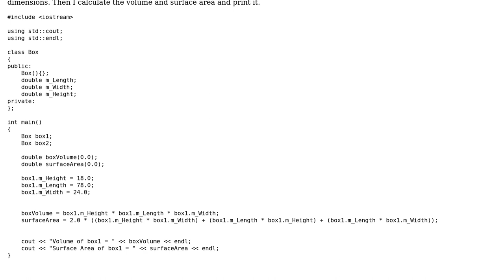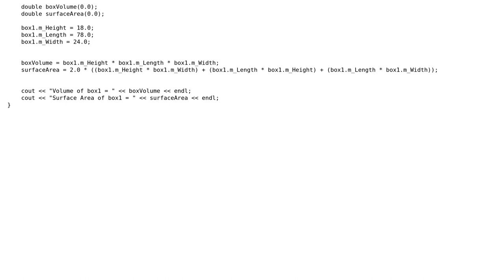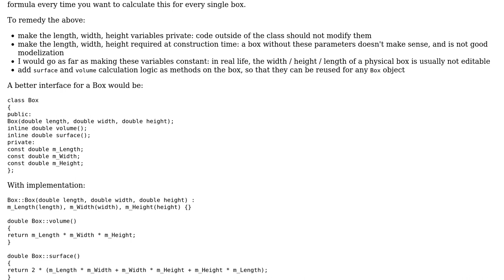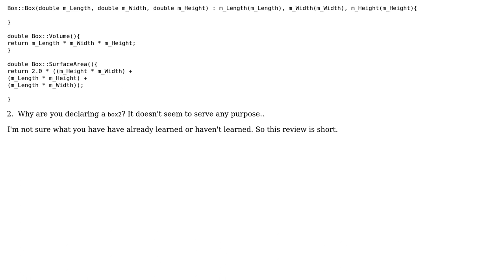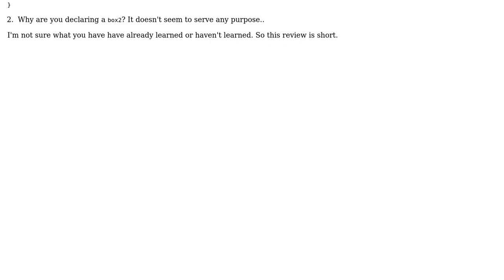User-defined class for a box (2 Solutions!!)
User-defined class for a box